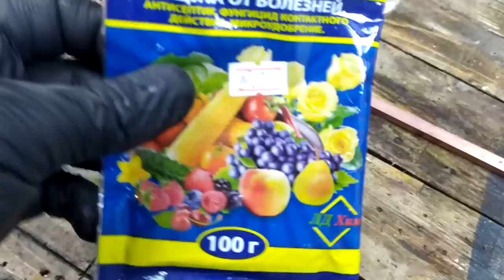По советам СТАРЫХ МАСТЕРОВ! Меднение металла в домашних условиях своими руками!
КЛАССНАЯ и ПРОСТАЯ ИДЕЯ из медного купороса! Мегаполезная самоделка своими руками!  Для гаража!
В этом видео я вам покажу как я из сделал своими руками меднение при помощи медного купороса, идея для размышления, которая очень сильно может пригодиться в гараже и мастерской!